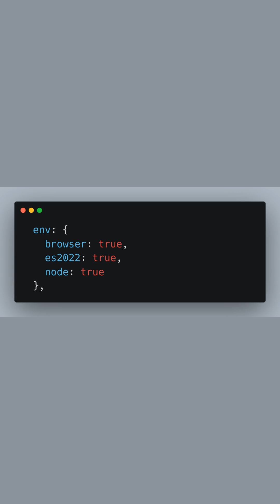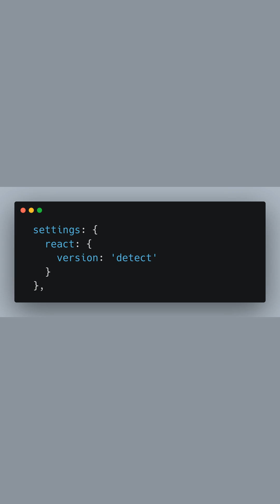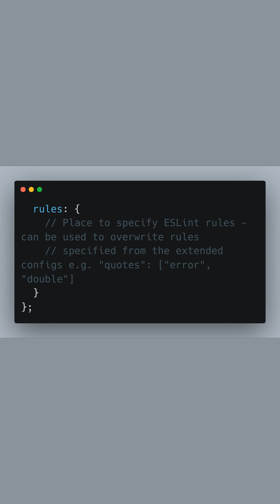Ultimate ESLint Setup for Next JS 14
Setting Up ESLint in Next JS 14 ⬇️

- Environment Settings
- Extending Rules